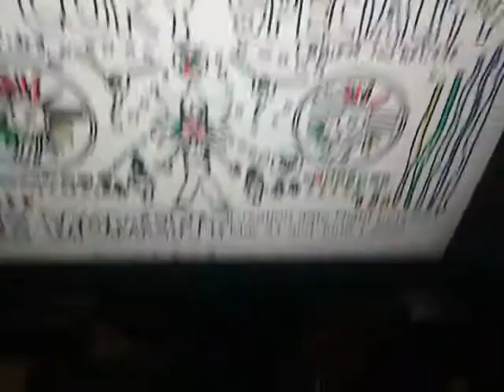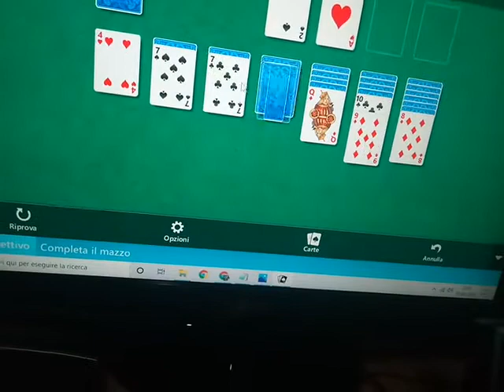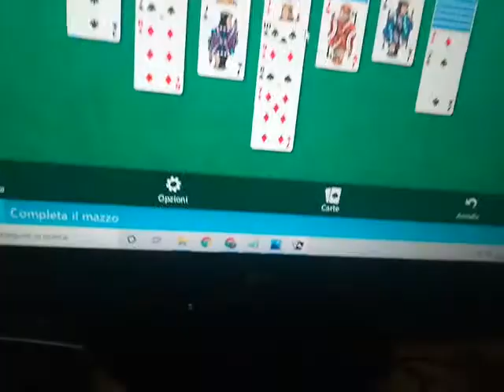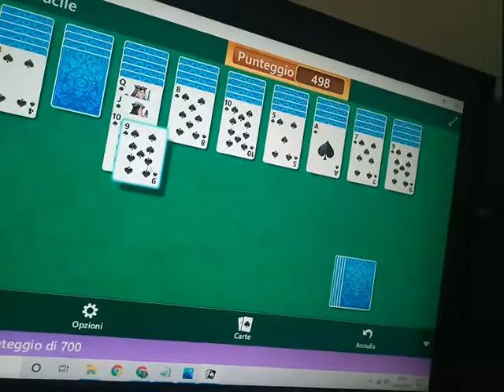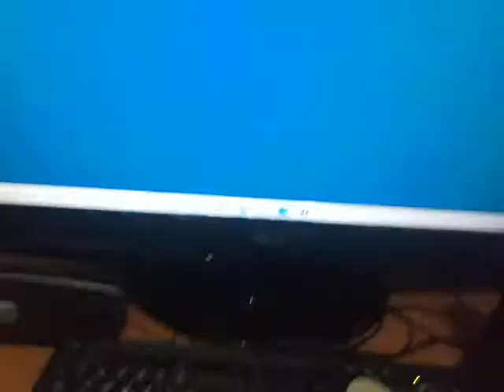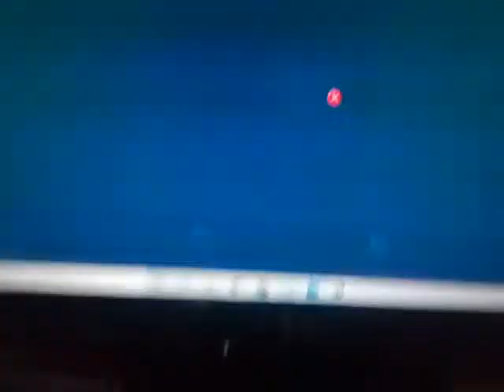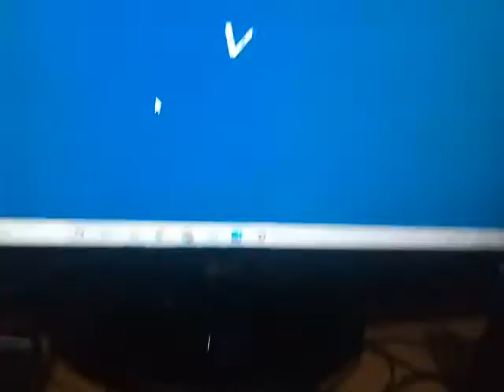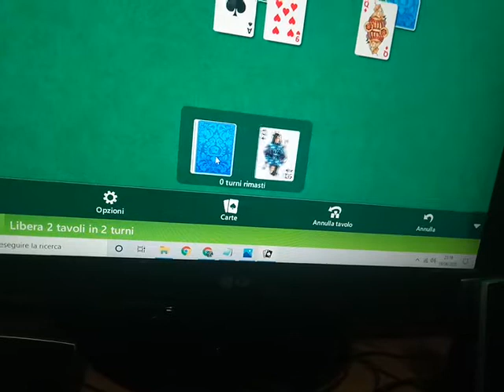The Legends of Dane - 19 giugno 2020 - Dane,the moment,yes! - Video 2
Video del 19 giugno 2020. Io,Dane,e il momento. Il successo. Io dico,video del 19 giugno 2020. Estate,20 giugno. La creazione. Questo video,Microsoft Solitaire Collection,Sfide Quotidiane.
Video of June 19,2020. I,Dane,and the moment. The success. I say,video of June 19,2020. Summer,June 20. The creation. Play Microsoft Solitaire Collection,play the Daily Challenges.